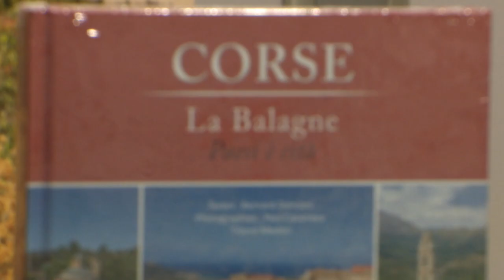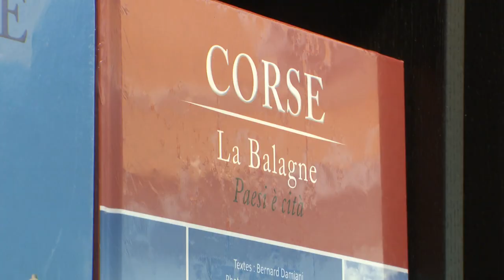La Balagne, Paesi è Cità, un beau livre sur la région de Corse.